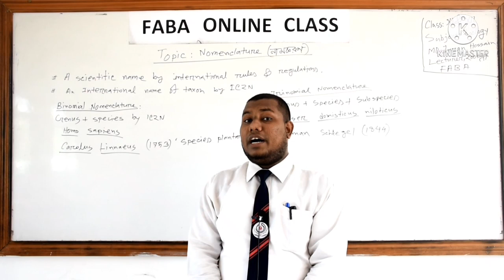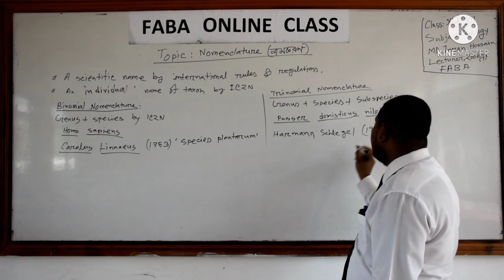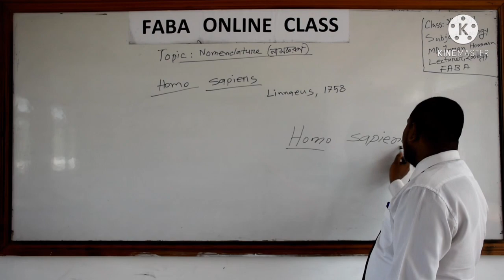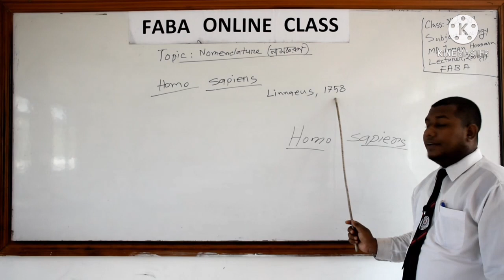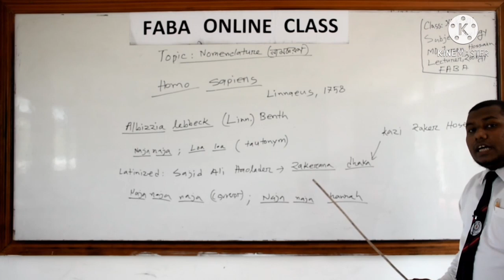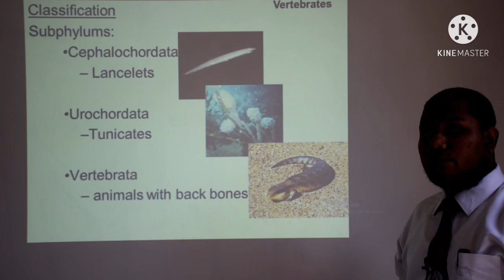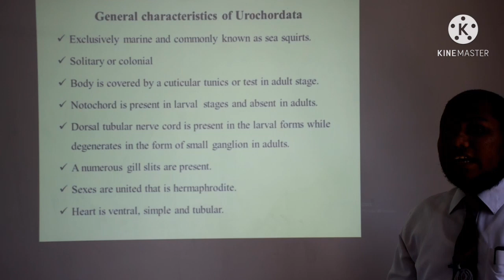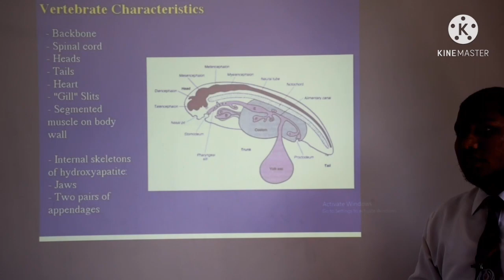Chapter -1 Nomenclature